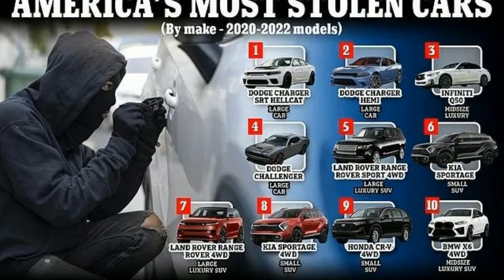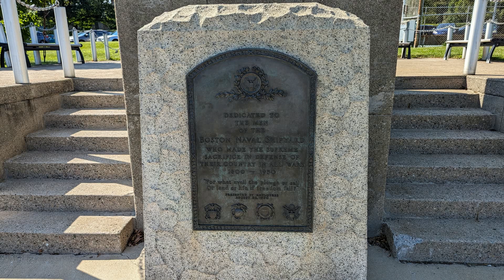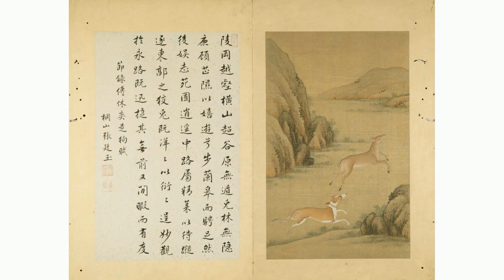美国最容易被盗的十大车型！ 快看看有没有您的车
文章来源: 大洛杉矶LA
公路损失数据研究所最近公布了今年最容易被盗的车型，其中道奇肌肉车和起亚两款SUV上榜，在豪车领域，路虎一款SUV也名列前十，如果您也有这些车型，请务必做好防盗工作。这家总部位于弗吉尼亚州的机构，每年都会进行关于汽车盗窃方面